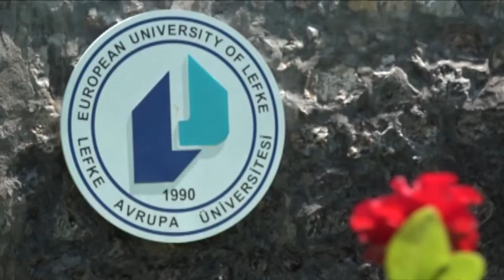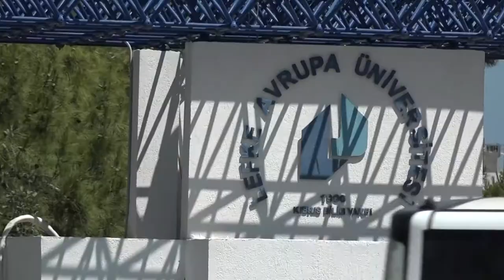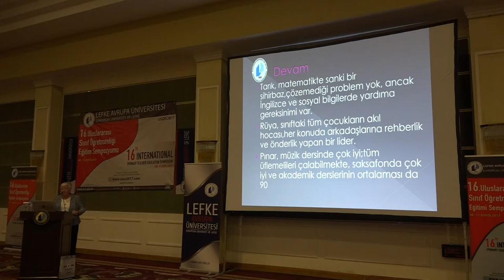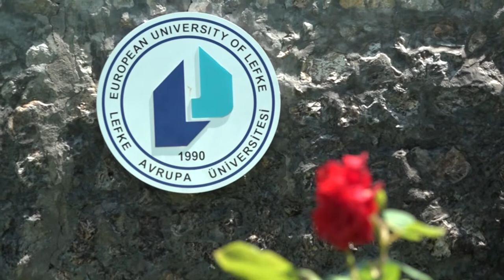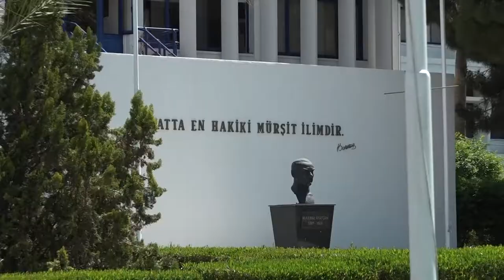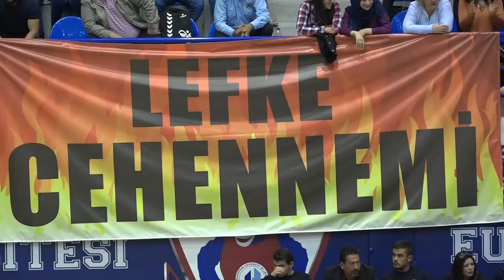REKTÖRÜMÜZ PROF. DR. MEHMET ALİ YÜKSELEN, HASAN HASTÜRER'İN KONUĞU.